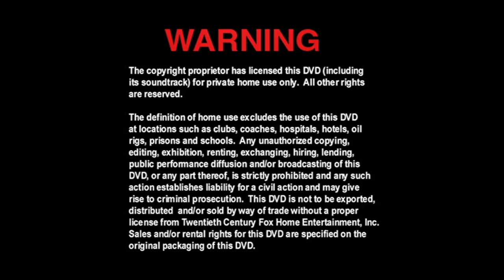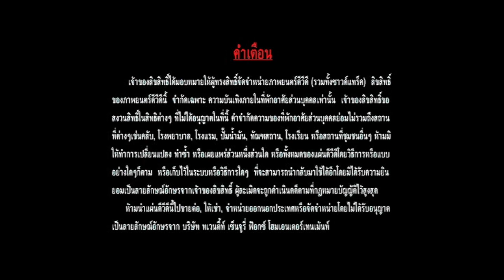Cierre DVD Misión Babilonia 2009 (Argentina)